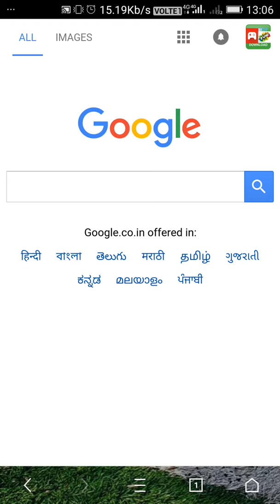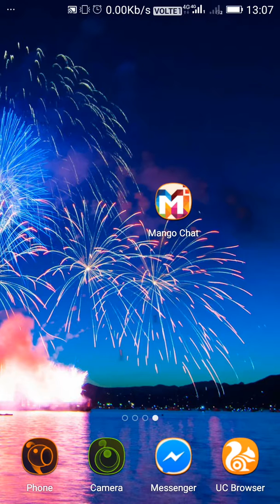How to download best video chat app mango chat (hindi)